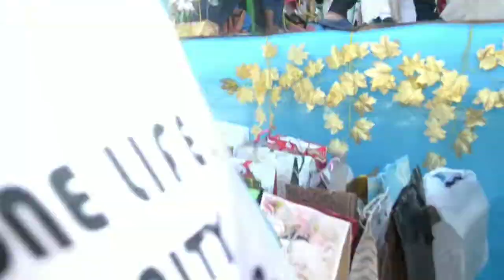WEDDING ❤️ KAISER SAHIBAD & RAIDA AGUILON @TAIB PAYAO ZAMBOANGA SIBUGAY ♥️